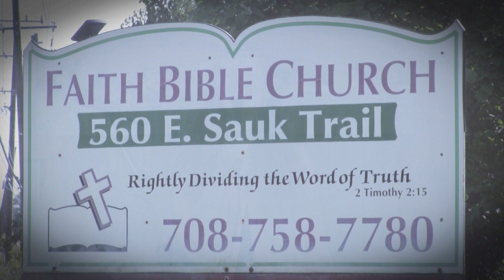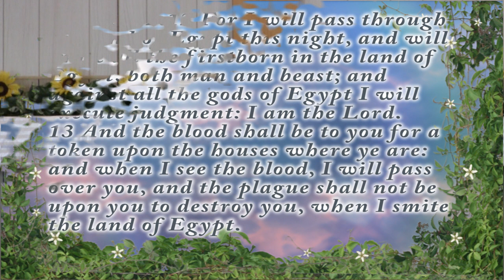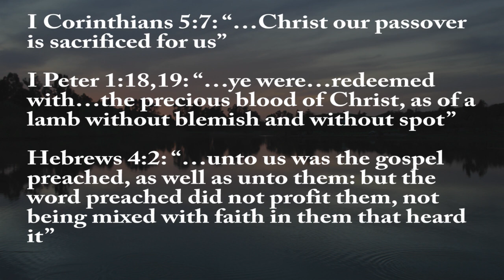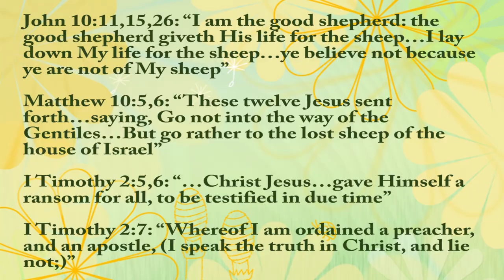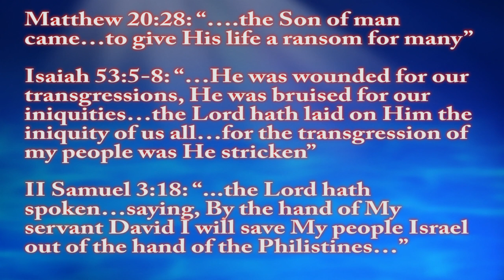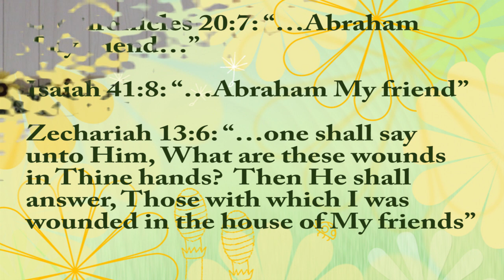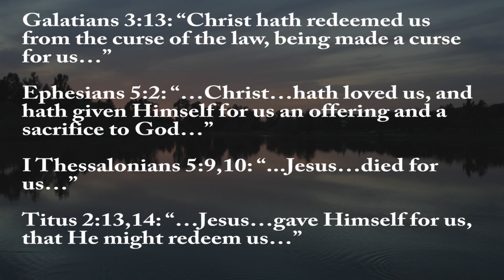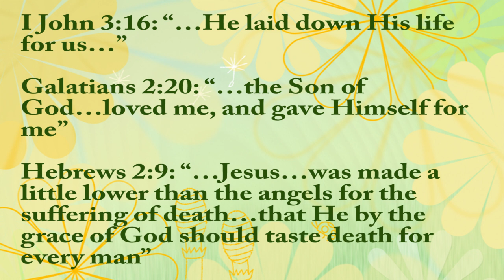'Did Christ Die For All Men' Message by Pastor Ricky Kurth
Pastor Ricky Kurth continues in his series of frequently asked questions teaching about whether Christ died for just believers, or if he died for all men?